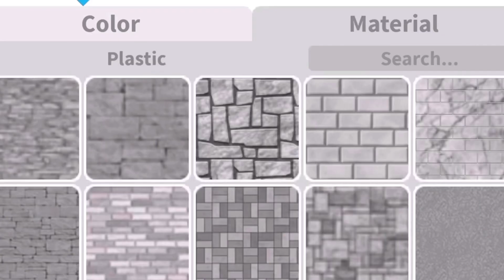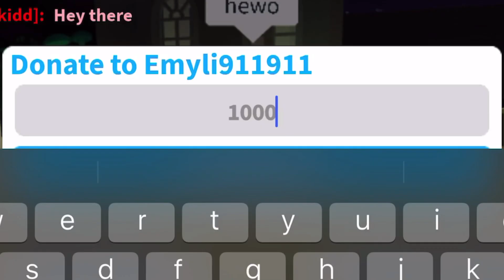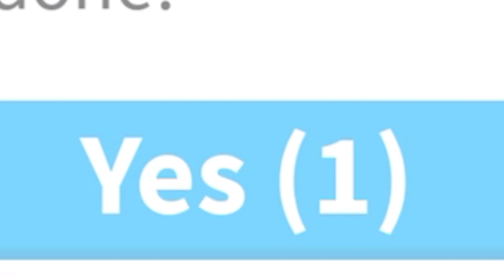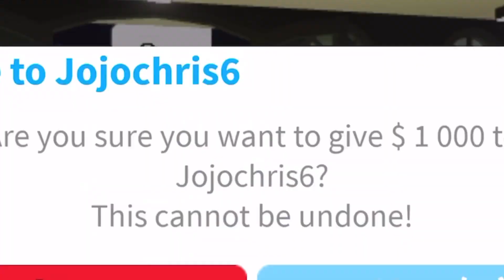I Opened A Free Bank...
In this video, I play roblox and talk about an old story of mine with a roblox youtuber that I knew back in 2016 that had a ton of potential to be a big roblox youtuber but ended up disappearing. I literally have no idea where this guy went but I hope he's okay. Just felt bad because he had it going for him on youtube

since you actually read these, here's a secret. i sleep with socks on